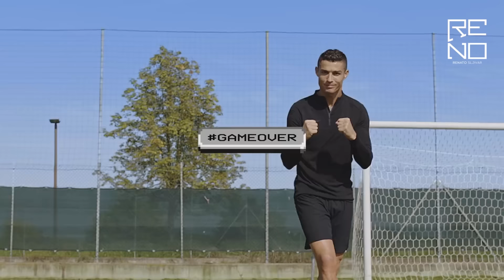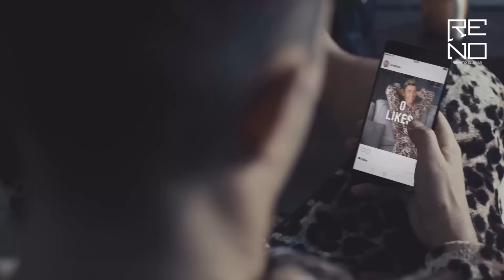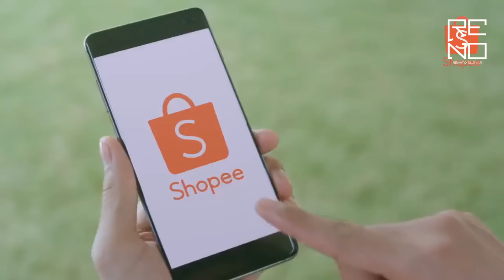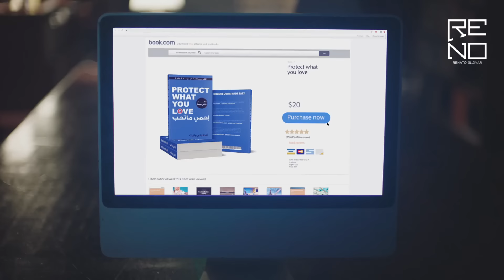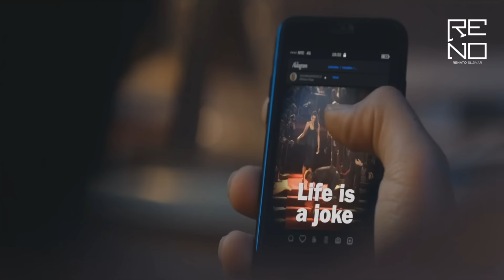Cristiano Ronaldo●Lionel Messi●Neymar Jr●Mo Salah●Mbappe ● Best Commercial Compilation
''ReNo9Prod'' brings to you new compilation about !
Click "Show more" to find the name of the songs and more.

✓ Freestyle - Goals - Skills - Tricks - Emotions

STAY UPDATE!